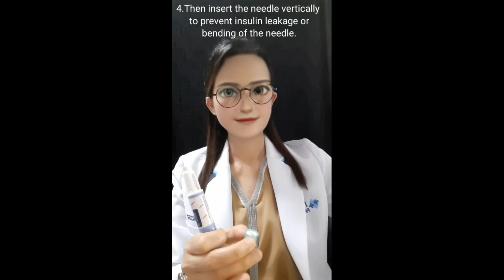Prefill Insulin Pen ภาษาไทย